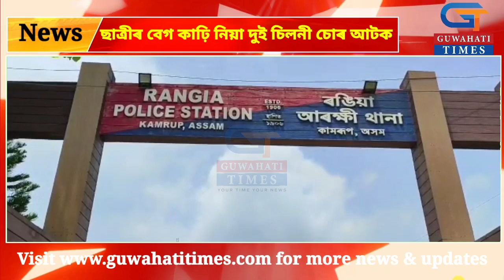মহাবিদ্যালয়ৰ ছাত্ৰীৰ পৰা বেগ কাঢ়ি নিয়া দুই চিলনী চোৰক আটক কৰিলে ৰঙিয়া আৰক্ষীয়ে ।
ৰঙিয়াৰ পৰা ৰিজাউল হাচান ।